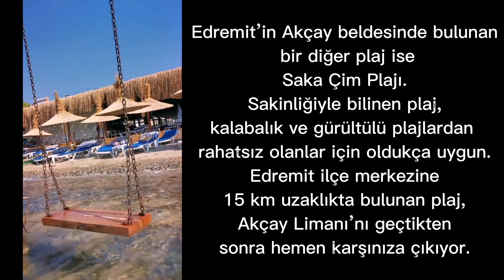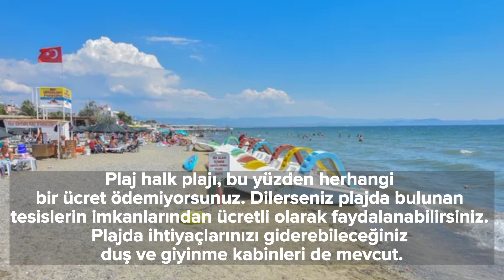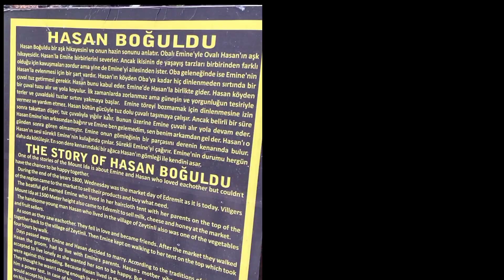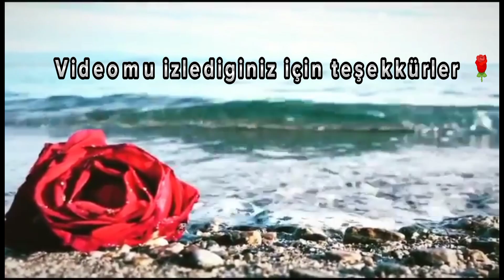TATİL VLOG 💦 EDREMİT GEZİLECEK YERLER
Edremit hakkında: Balıkesir’in Ege denizi kıyısındaki ilçelerinden biri olan Edremit, Kazdağları ile Edremit Körfezi arasındaki sahada konumlanmaktadır. Kazdağları ve zeytiniyle oldukça ünlüdür. Edremit, Kaz Dağı’ndan Altınkum’a, Akçay’dan Altınoluk’a kadar gezilecek birbirinden güzel yerlere ev sahipliği yapmaktadır. Sizler için zevkle hazırladığımız Edremit gezi listesinde, keyifli bir yolculuğa çıkabilir, tatil öncesi keyifli bir gezi rotası oluşturabilirsiniz.

About Edremit: Edremit, one of Balıkesir's Aegean sea districts, is home to Kazdağları and Edremit Bays. It is famous for its Kaz Mountains and olives. Edremit, from Kaz to Mountain, Altınoluk is a beautiful home made. You can take a tour from Edremit, which we have prepared with pleasure for you, and create a travel route before your vacation.

Об Эдремите: Эдремит, один из районов Балыкесира на побережье Эгейского моря, расположен в районе между Каздаглары и заливом Эдремит. Он довольно известен своими горами Каз и оливками. Эдремит является домом для красивых мест, от горы Каз до Алтынкума, от Акчая до Алтынолука. В списке путешествий Edremit, который мы с удовольствием подготовили для вас, вы можете отправиться в приятное путешествие и составить приятный маршрут перед отпуском.